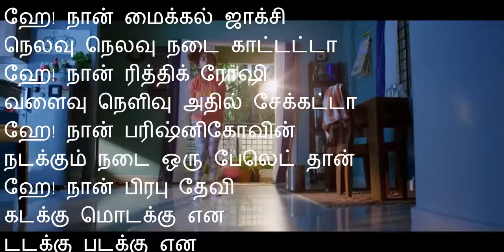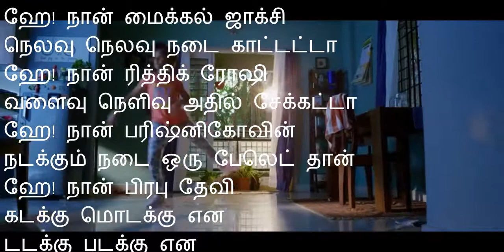morrakka song with lyrics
prabhu deva
laxmi song lyrics with